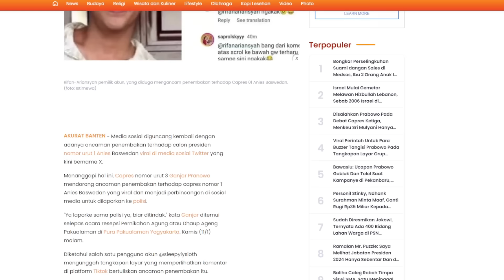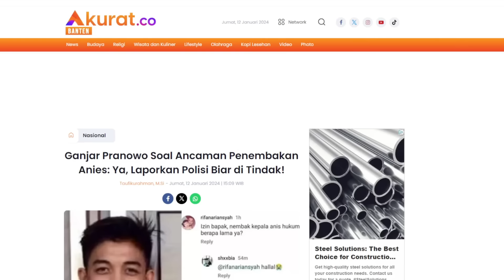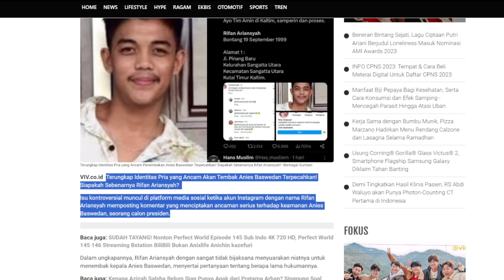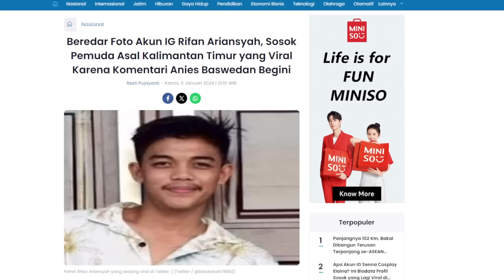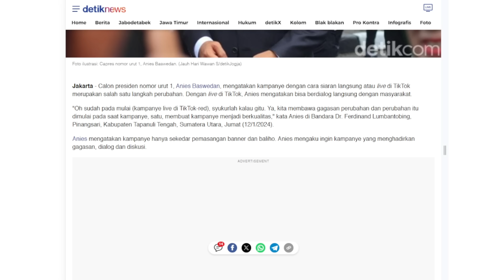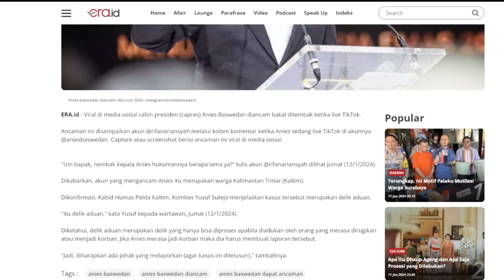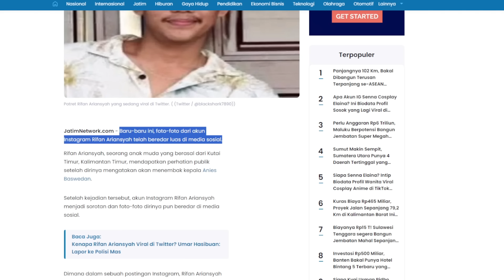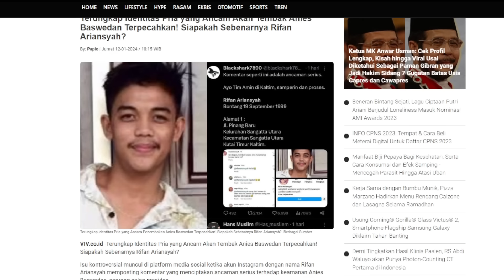GEGER !!! ANIES TERANCAM DITEMBAK, GANJAR BERI KOMENTAR, PAKAR HUKUM TEGASKAN HAL INI...